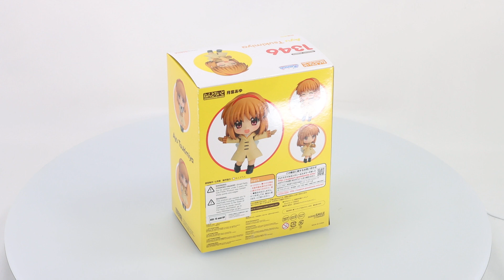Nendoroid Ayu Tsukimiya: Kanon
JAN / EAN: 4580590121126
Product Name: Nendoroid Ayu Tsukimiya
Series: Kanon
Manufacturer: Good Smile Company
"...It's a promise"

From the popular visual novel "Kanon" comes a Nendoroid of the main heroine Ayu Tsukimiya! She comes with four face plates including a standard expression, an eating expression, an ""Uguu"" expression and a tearful expression.

Optional parts include a taiyaki, her angel doll and her angel wing backpack, allowing you to recreate the story's final scene. Recreate all of your favorite situations! Be sure to add her to your collection!